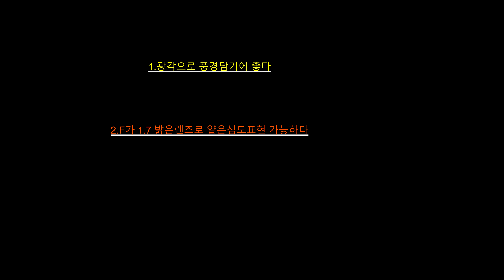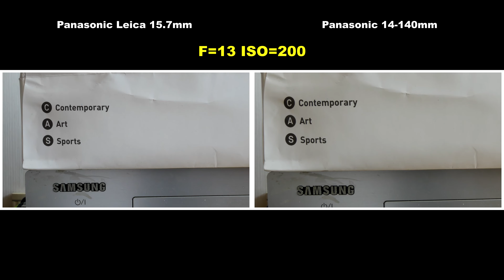Panasonic Leica 15mm F1.7 Review(15.7mm vs 14-140mm) with Panasonic G85/G80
파나소닉 코리아 무상 대여 이벤트(2017년 2월3일~3월3일)

 15mm F1.7 Review(15.7mm vs 14-140mm) with Panasonic G85/G80